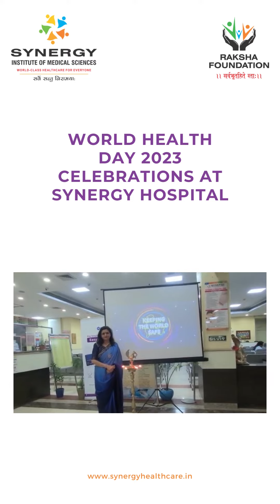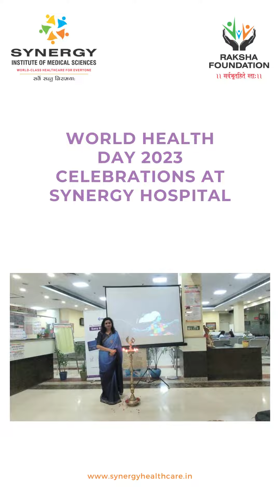World Health Day 2023 Celebrations at Synergy Institute of Medical Sciences Dehradun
April 7 of each year marks the celebration of World Health Day. From its inception at the First Health Assembly in 1948 and since taking effect in 1950, the celebration has aimed to create awareness of a specific health theme to highlight a priority area of concern for the World Health Organization.

According to World Health Organization (WHO), health is fundamental to human happiness and well-being. It contributes to economic advancement because healthy people live longer and are more productive.

It is one of the global health campaigns by the WHO, along with World Immunization Week, World Malaria Day, World No Tobacco Day, World AIDS Day, World Blood Donor Day, World Hepatitis Day and World Tuberculosis Day.

This year 2023, World Health Day theme is “Health For All”, which encompasses the equal access for a good quality health services across all regions with limited or no financial risk.